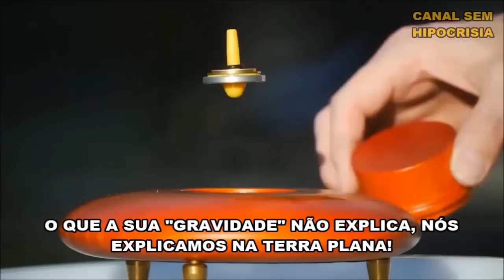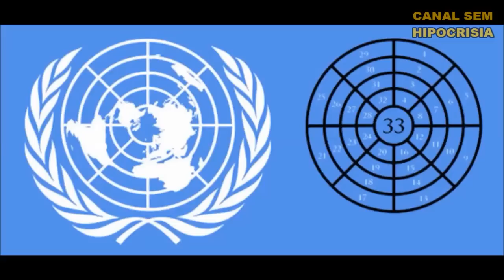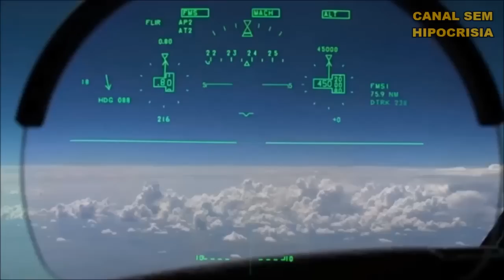TERRA PLANA - RESPOSTA AO CANAL DO PIRULA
LEIA A DESCRIÇÃO ABAIXO E VEJA O VÍDEO DO PIRULA:
Pois é, existem várias provas que nos remete a pensar e concluir que a teoria do globo é uma farsa...